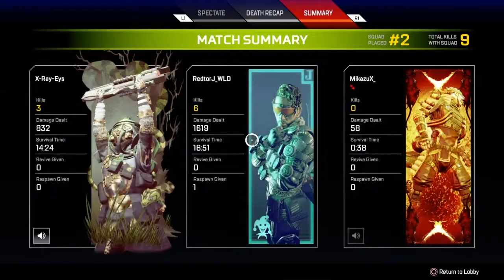Apex Legends The Almost Clutch